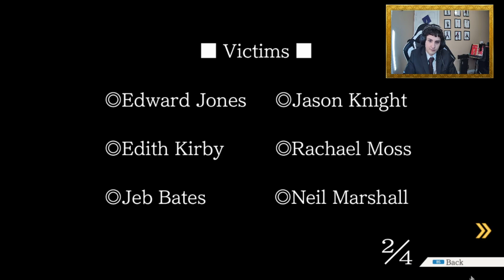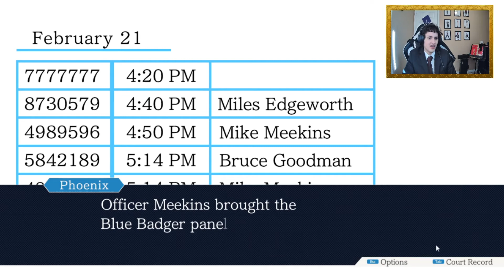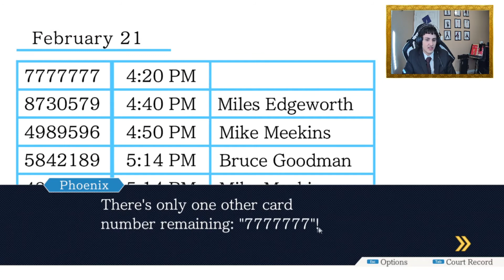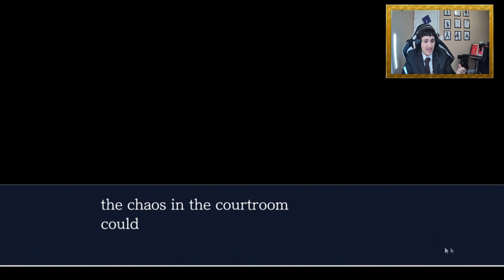Phoenix Wright Ace Attorney Episode 60: EDGEWORTH ACTUALLY FORGEIED EVIDENCE!?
Welcome to the next project on the list which is our Phoenix Wright Ace Attorney play through. Depending on how much support this series gets maybe I'll go through the entire trilogy sooner than I expected. Also you might notice your boy is in a suit and tie! For every single episode of phoneix wright I will be in a suit and tie and changing my outfit for every single case that we do. There is only one way to go to court and this is the only way to do it we gotta do it like the man himself. Come along with the best defense attorney you've ever seen on this side of YouTube closing these cases left and right and defending my clients like no other. The most authentic phoneix wright lets play you'll find on YouTube is right here. Get those objects ready because it is time to call out everyone in this courtroom taking all these lives!